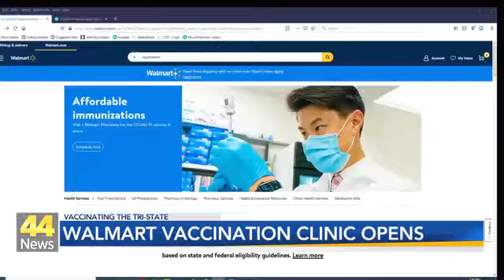Walmart Joins the Race to Vaccinate Against Coronavirus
Walmart on Evansville's east side has become the newest site for Coronavirus vaccinations in Tri-State.